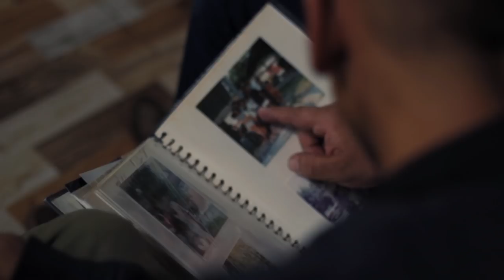Nuestros héroes veteranos: el sargento Francisco Pedraza encarna el espíritu de la superación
Siendo muy joven supo que su vocación consistía en ayudar a las personas en peligro.

Como un compromiso social por la consolidación de un país en paz, visibilizaremos y apoyaremos a nuestros héroes veteranos heridos en combate por medio de historias cortas sobre su vida cotidiana, su desafortunado accidente y finalmente resaltamos como ejemplo de superación sus habilidades deportivas.

Nuestros héroes veteranos | El sargento Francisco Pedraza encarna el espíritu de la superación | Caracol TV